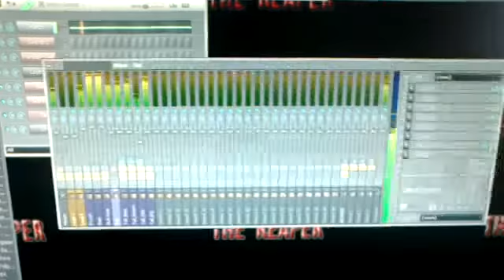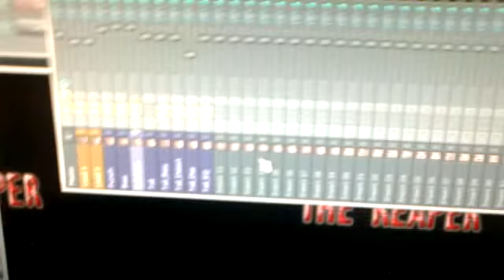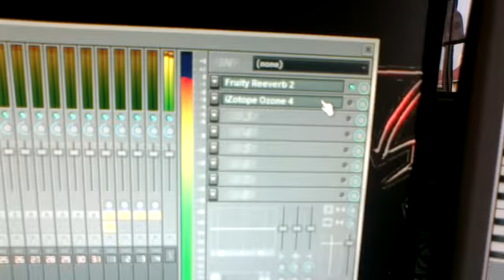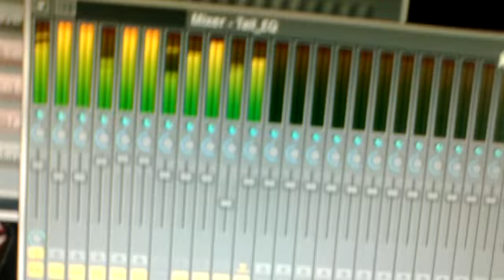MAKING A NEW RAW KICK (HEADHUNTERZ STYLE)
This is my new kick...
Tell me what you think please..
I know the video quality sucks..
But the kick is amazing!!...

Greet from MALAYSIA.. :)